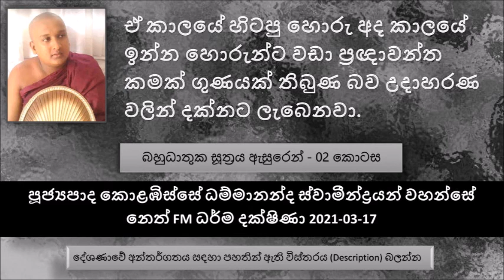ඒ කාලයේ හිටපු හොරු අද කාලයේ ඉන්න හොරුන්ට වඩා ප්‍රඥාවන්ත කමක් ගුණයක් තිබුණ බව උදාහරණ වලින් දක්නට ලැබ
Ven Kolambisse Dhammananda Thero - Neth FM Dharma Dakshina 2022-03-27
බහුධාතුක සූත්‍රය ඇසුරෙන් - 02 කොටස
යම්කිසි බයක් ලෝකයේ උපදිනවා නම් ඒ ලෝකයේ ඉන්න බාලයා නිසාමයි. පණ්ඩිතයන් නිසා බය උපදින්නේ නැහැ. කවුද මේ බාලයා කියන්නේ මෙතන...  බාලයා කියන්නේ අසත්පුරුෂයා, දුස්සීල, යෝනිසෝමනසිකාරය නැති, තෘෂ්ණාව සහිත, ද්වේශයෙන්   අන්තයට ගියපු කෙනා, බය නිසා අගතියට ගිය කෙනා
සමහර කාල වල සමහර උදාහරණ ධර්මයේම තිබෙනවා  මස් අනුභව කරන්න ආශා වෙලා අන්තිමට මිනී මස් කන්න පෙළඹුණ අවස්ථා
බලය තිබෙන කෙනා ද්වේශයෙන් අගතියට ගිය කෙනා මොන තරම් මේ ලෝකයට විනාශයක් කරොත්..
අසීමාන්තික විදියට බය නිසා අගතියට කෙනත් අන්න එහෙමයි.
බාලයා විනාශ වෙන්න ගත්ත ගත්තම කිසිම දෙයක් ඉතුරු වෙන්නේ නැතුව විනාශ වෙනවා.
බාලයන්ට රටේ සමාජයේ බල තනතුරු ප්‍රධානය කිරීමෙන් වළකින්න ඕන.
බාලයා බය සහිතයි ඇසුරු නොකළ යුතුයි. පණ්ඩිතයා බය රහිතයි. පණ්ඩිතයා ඇසුරු කරලා යුතුය.
යමෙක් ඉන්නවා අත පය නැති.. ඒ කෙනා අත පය නැහැ කියල නිකන් ඉන්නවද නැහැ..
අධිමුක්ත සාමණේර රහතන්  තෙරුන් මරන්න හදනකොට සතුටින් ඉන්නවා දැකල මේ හොරු ටික පුදුම වෙලා මේ ස්වාමීන් වහන්සේගෙන් මෙසේ ඇසුවා.. ධර්ම දේශණාව ශ්‍රවණය කරන්න.
ඒ කාලයේ හිටපු හොරු  අද කාලයේ ඉන්න හොරුන්ට වඩා ප්‍රඥාවන්ත කමක් ගුණයක් තිබුණ බව උදාහරණ වලින් දක්නට ලැබෙනවා.
මේ ලෝක ධාතුවක බුදුරජාණන් වහන්සේලා දෙනමක්  එකවර පහල වෙන්නේ නැහැ, සක්විති රජවරුන් දෙදෙනෙක් එක ලෝක ධාතුවක එකම වෙලාවේ පහල වෙන්නේ නැහැ.
ස්ත්‍රීයක්  කවදාවත් සම්මා සම්බුදුරජාණන් වහන්සේ නමක් වෙන්නේ නැහැ
මාරයා කියන තනතුර ස්ත්‍රියකට ලබන්න බැහැ.
ශක්‍රයා කියන තනතුරට ස්ත්‍රියකට පත් වෙන්න බැහැ
කවදාවත් කරපු කර්ම අහෝසි වෙන්නේ නැහැ.
බ්‍රහ්ම ලෝකයේ අධිපති බව ස්ත්‍රියකට ලබන්න බැහැ